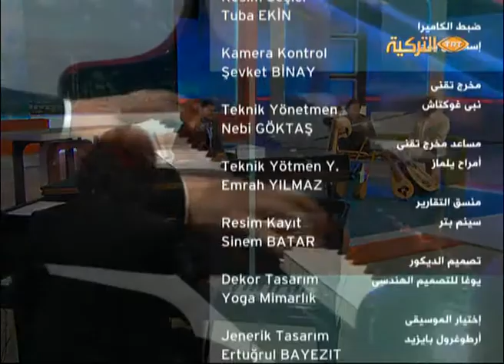TRT Panorama 29.04.2012.wmv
Panorama provides panoramic view about the civil society movement, activity, life style and every thing about Turkey.

The Program presents live broadcasting from Sunday to Thursday at TRT Arabic channel from 11:00 - 13:00 . Esma Saeb Afandi & Tony Mansour, both of them present the program. They present different subjects and a lot of considerable guests with enjoyable style of presenting.

Panorama is being prepared by a few parts such as narrating Arabic watchers about Turkish art, culture, Turkish aesthetic view, perspective and life style.